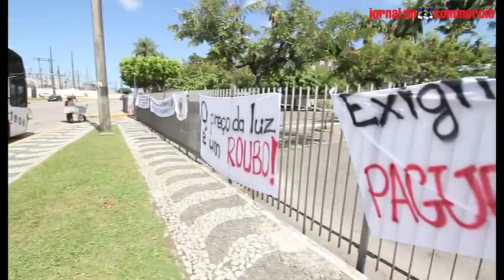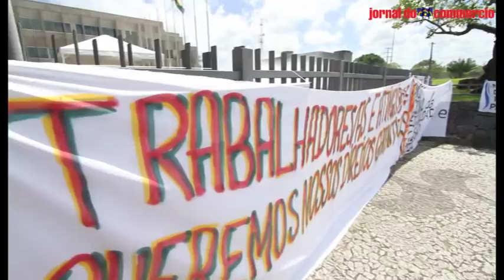[JC] Protesto impede entrada dos funcionários da Chesf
Entrevista com Paulo Henrique Oliveira, integrante do Movimento dos Atingidos por Barragens (MAB)